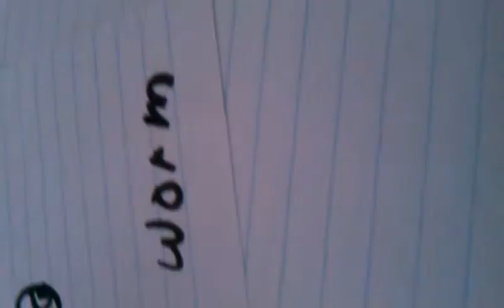How to draw a worm